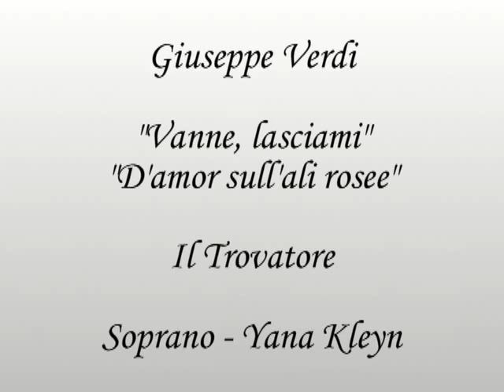G. Verdi - Vanne, lasciami - D'amor sull'ali rosee (Trovatore)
Soprano Yana Kleyn sings G. Verdi - Vanne, lasciami - D'amor sull'ali rosee (Trovatore)